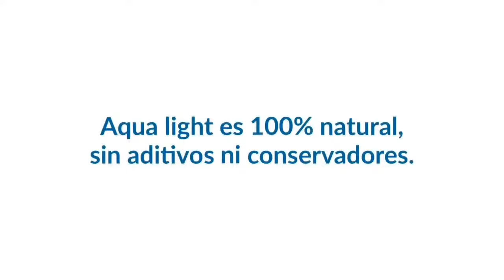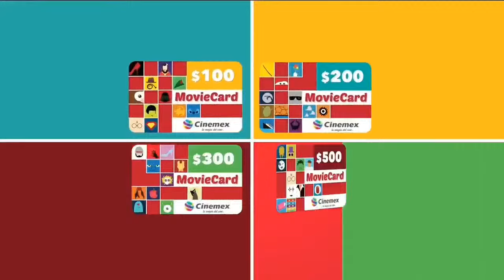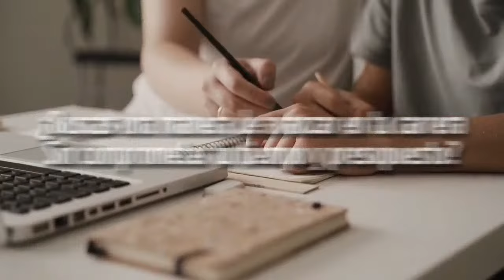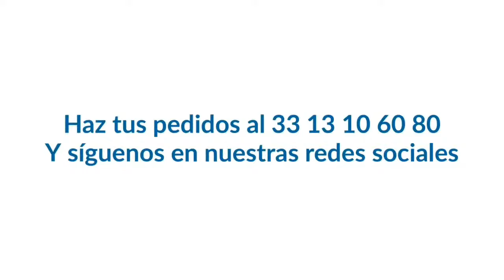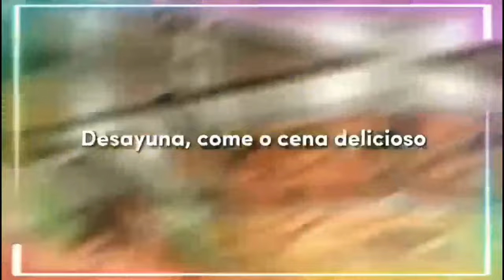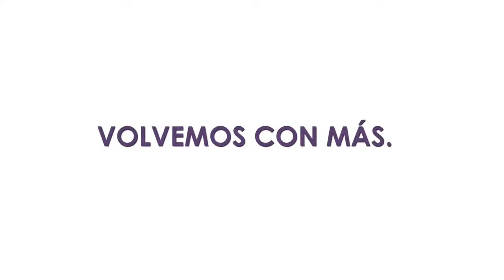La Casa de Rosina - Re Transmisión